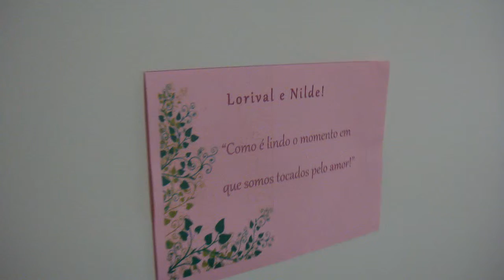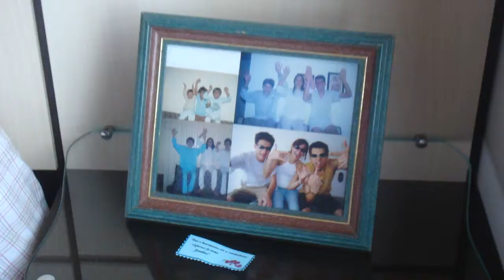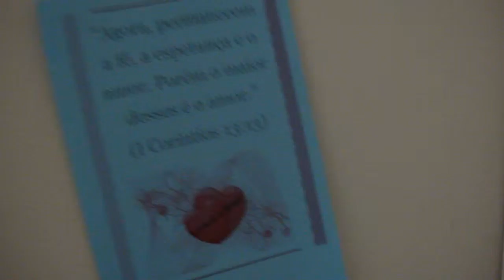Preparativos Chegada Pai e Mae